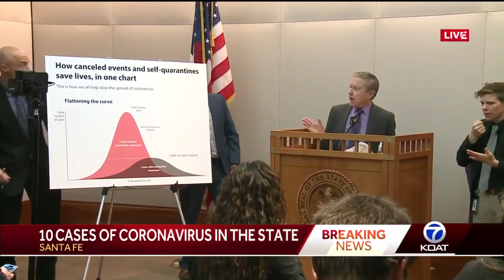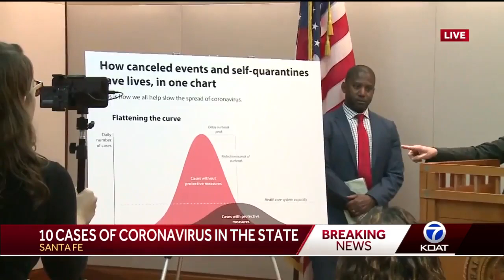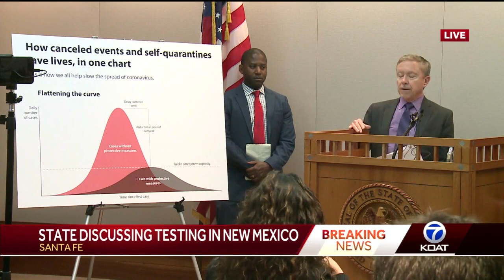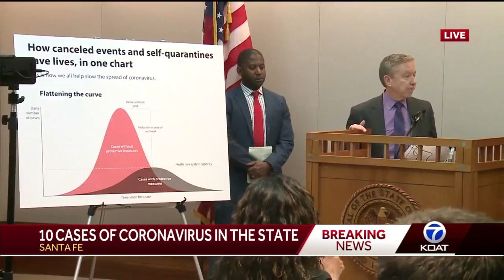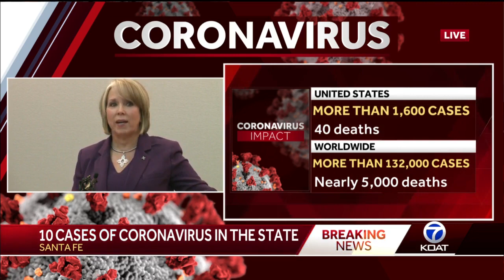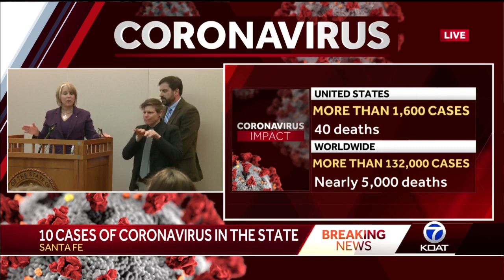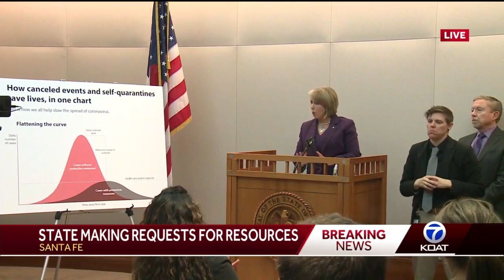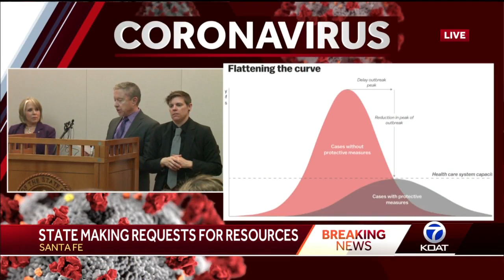Governor delivers updates on public school closure